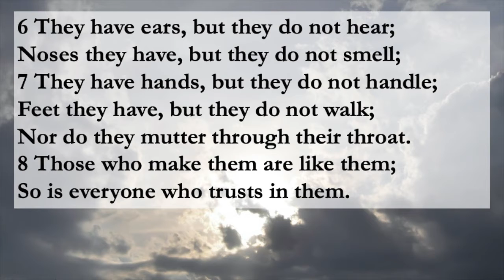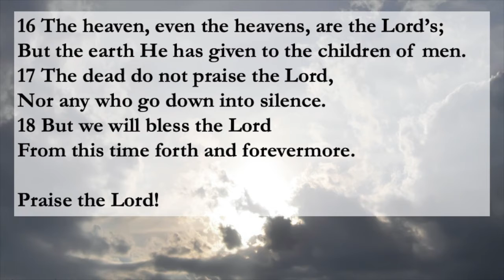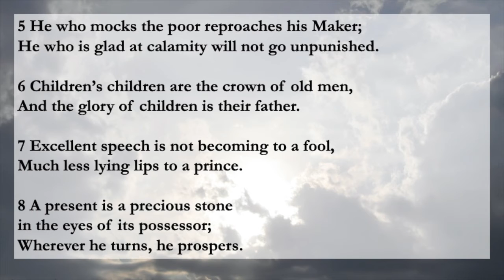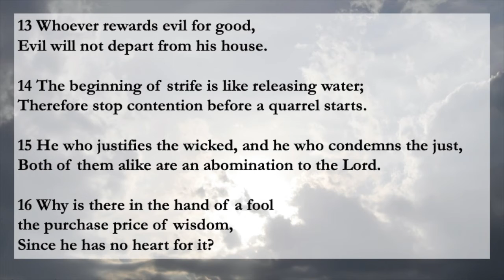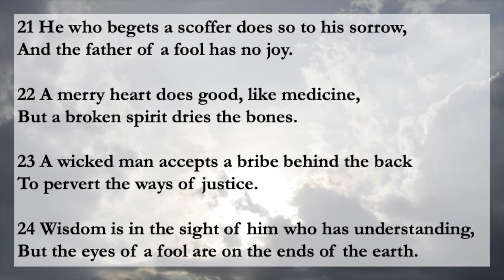Psalms 115 and Proverbs 17, Sunday Apr 26, 2020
Psalm 115
New King James Version
The Futility of Idols
and the Trustworthiness of God
Verses 1 - 18
Proverbs 17
The Lord Tests Hearts
Verses 1 - 28